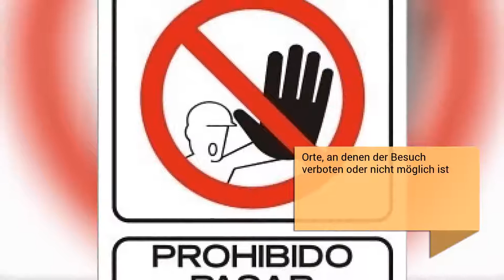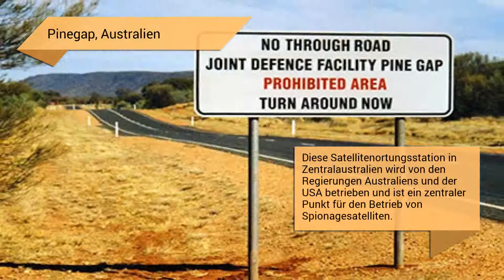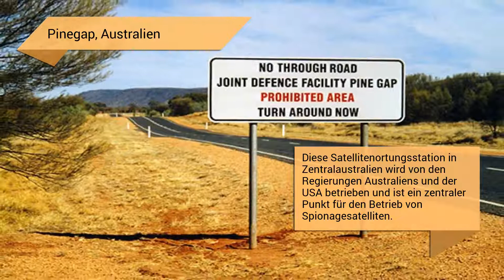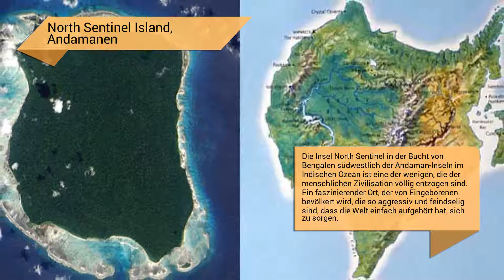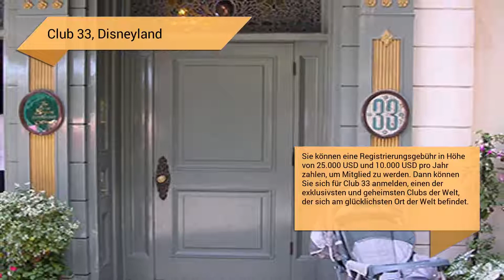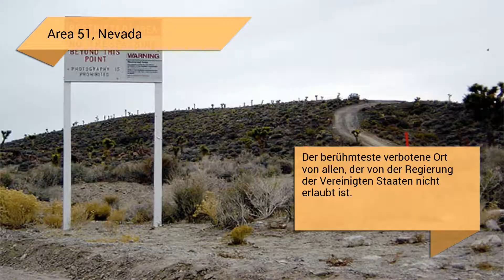Orte, an denen der Besuch verboten oder nicht möglich ist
Dies sind die Orte, an denen es unmöglich ist zu gehen oder zu erreichen. Wohin möchtest du gehen?

Verbotenes Gebiet von Woomera, Australien
Die größte Auswahl an Erdentests auf der Erde findet in Australien statt. Für den Fall, dass Zweifel an der Erreichbarkeit bestehen, wurde dies unter demselben Namen klargestellt.

RAF Menwith Hill, England
Von der Royal Air Force in Verbindung mit der NSA geleitet, gilt dieser Ort als die mächtigste und umfangreichste Überwachungsstation der Welt.

Mezhgorye, Russland
Diese Stadt in Russland wird von der Regierung geschlossen, und es wird vermutet, dass die Angestellten im Berg des Yamantaw-Hauses arbeiten, dem Ort, an dem die NATO eine große Atomanlage vermutet.

Bergwetter, Virginia
Im Grunde genommen ist dies die wirkliche Version des Bunkers 'Ende der Welt', in dem Sie den Präsidenten immer in den Filmen sehen, die 30 Meilen von Washington DC entfernt liegen, in den Blue Ridge Mountains. Bis auf ein kurzes Interview in der Zeitschrift 'TIME' eines seiner pensionierten Ingenieure wurde nicht viel über den Ort gesprochen.

Böhmischer Hain, Kalifornien
Der Böhmische Club ist berühmt für seine Geheimhaltung und seine hochkarätigen Mitglieder. Es heißt, er sei allein für das Manhattan-Projekt verantwortlich.

Surtsey, Island
Unter den jüngsten Orten der Erde entstand diese nordatlantische Insel nach einem weit verbreiteten Vulkanausbruch in den 1960er Jahren aus den Wellen und nur wenige Wissenschaftler konnten sich dort aufhalten.

Raum 39, Nordkorea (Raum 39, Nordkorea)
In der Hauptstadt Pjöngjangs gelegen, soll diese geheime Regierungseinrichtung das Herz zahlreicher illegaler Operationen sein, darunter Fälschungen und internationaler Versicherungsbetrug.

Pinegap, Australien
Diese Satellitenortungsstation in Zentralaustralien wird von den Regierungen Australiens und der USA betrieben und ist ein zentraler Punkt für den Betrieb von Spionagesatelliten.

Ise Grand Shrine, Japan
Seit 4 v. Chr. Gibt es nur die Priester und Priesterinnen der königlichen Familie. Interessante Tatsache: Das Heiligtum wird alle 20 Jahre in Übereinstimmung mit der shintoistischen Vorstellung von Tod und Wiedergeburt zerstört und wieder aufgebaut.

Lascaux-Höhlen im Südwesten Frankreichs
Diese Gemälde in den 20.000 Jahre alten Höhlen wurden durch das ausgeatmete CO2 der Touristen beschädigt, so dass die französische Regierung sie schloss.

White Knights Club, England (White's Gentleman Club, England)
Es ist der exklusivste Club in England und richtet sich nur an Könige und andere mächtige Männer.

North Sentinel Island, Andamanen
Die Insel North Sentinel in der Bucht von Bengalen südwestlich der Andaman-Inseln im Indischen Ozean ist eine der wenigen, die der menschlichen Zivilisation völlig entzogen sind. Ein faszinierender Ort, der von Eingeborenen bevölkert wird, die so aggressiv und feindselig sind, dass die Welt einfach aufgehört hat, sich zu sorgen.

Die Gewölbe der Bank of England, London (Bank of England Vaults, London)
Der einzige Weg, um dorthin zu gelangen, ist mit einem 90 cm langen Schlüssel! Selbst wenn Sie den Schlüssel bekommen wollten, hätten Sie ein kleines Problem. Die Namen der Mitarbeiter, die in den Tresoren arbeiten, werden geheim gehalten.

Google Data Center, Oregon (Google Data Center, Oregon)
Wahrscheinlich so geschützt wie Area 51, ist das erste Rechenzentrum von Google eine Hochsicherheitsseite.

Kapelle der Bundeslade, Äthiopien
Man sagt, es sei die letzte Ruhestätte der Arche und ihrer 10 Gebote, der kleinen äthiopischen Kapelle, in der sich angeblich ein Leck befindet, was bedeutet, dass die Arche in Kürze verschoben werden muss. Abgesehen von dem Priester, der niemals die Räumlichkeiten verlassen darf, darf niemand betreten.

Metro 2, unter Moskau
Dieses angeblich von Stalin für den russischen Geheimdienst und für hochrangige Regierungsbeamte errichtete geheimnisvolle Untergrundgeheimnis wurde nie nachgewiesen, obwohl die Leute, die daran gearbeitet haben, interviewt wurden.

Grab von Qin Shi Huang, China.
Die Heimat von Wundern wie der berühmten Terrakotta-Armee, dem Grab des ersten Kaisers Chinas, wird immer noch zu einem großen Teil dank einer sehr schützenden chinesischen Regierung ausgegraben.

Club 33, Disneyland
Sie können eine Registrierungsgebühr in Höhe von 25.000 USD und 10.000 USD pro Jahr zahlen, um Mitglied zu werden. Dann können Sie sich für Club 33 anmelden, einen der exklusivsten und geheimsten Clubs der Welt, der sich am glücklichsten Ort der Welt befindet.

Schlangeninsel, Brasilien
Vor der brasilianischen Küste macht die mit Schlangen infizierte...